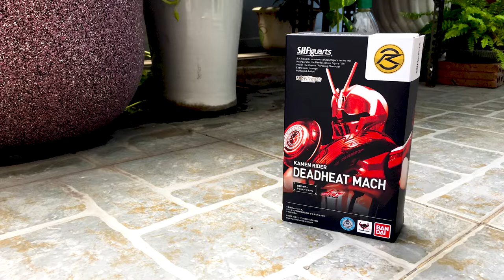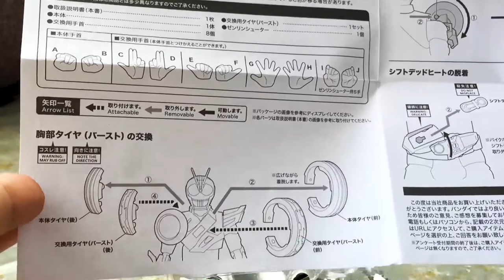[review] Kamen Rider Deadheat Mach ( Tiếng Việt)